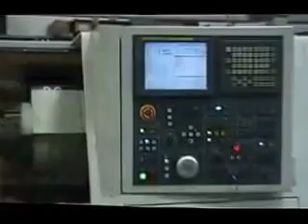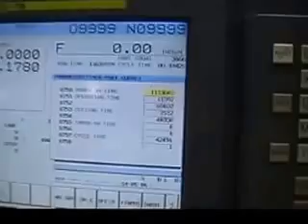2006 Doosan/Daewoo Puma 240L FOR SALE!!!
Specs:
Year 2006
Control Fanuc 21iTB
Number of Axes 2
Swing 22.44"
Turning Diameter 16.54"
Centers Distance 25.51"
Bar Capacity 2.99"
Travels (X) 9.53"
Travels (Z) 26.77"
Spindle Motor 20/25
Turret Stations 12
Machine Height 68.5"
Machine Size 135 x 66 "

 Equipped With:
- Fanuc 21i-TB CNC Control
- 10" Hydraullic 3 Jaw Chuck
- Hydraulic Tailstock
- Chip Conveyor
- Tool Presetter